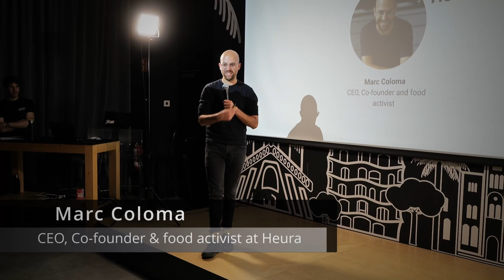Official unveiling event recap of the 2022 FoodTech 500 @ Barcelona's FoodTech Innovation hub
On March 1st 2023 we had a great evening celebrating the global FoodTech entrepreneurial talent directly from Barcelona's first FoodTech Innovation hub.

The FoodTech 500 showcases selected international AgriFoodTech startup and scaleup companies that are acting as a force of good for creating a brighter future of food. Access the full list of 2022 FoodTech 500 companies and discover exclusive data behind the companies that made it.